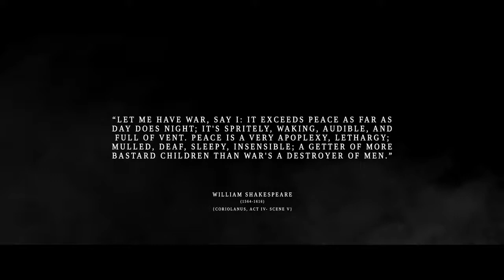Hell is Us - Official Teaser Trailer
Check out the teaser trailer for Hell is Us, an upcoming third-person action-adventure game headed to PC, Playstation 5, and Xbox Series X/S in 2023. Hell is Us is set in a semi-open world where the main character sets out to learn more about his past in a country ravaged by civil war. The almost total self-sufficiency of the country hides a dark secret: the recent appearance of supernatural creatures resembling ancient headstones and monuments in the region. The citizens call this phenomenon "the Calamity". Armed with weapons specially forged to fight these monsters, the protagonist must learn how to defeat them and use his equipment wisely.